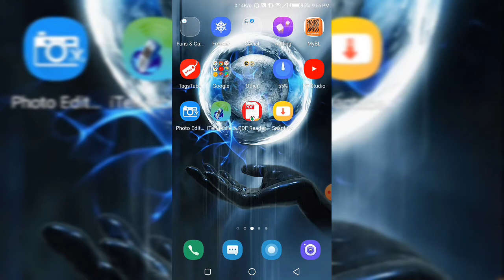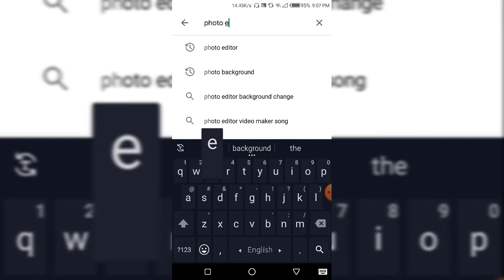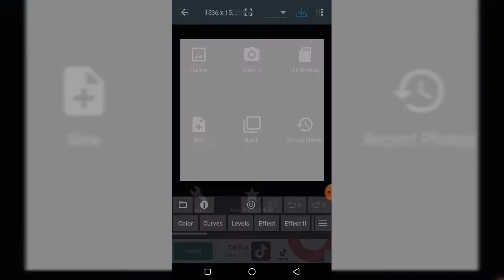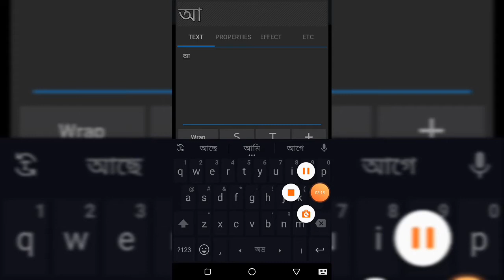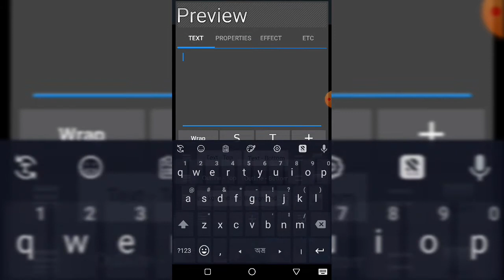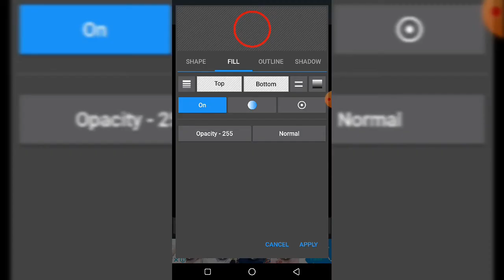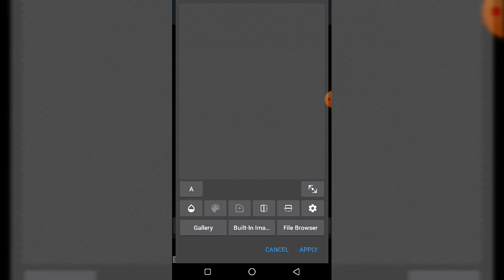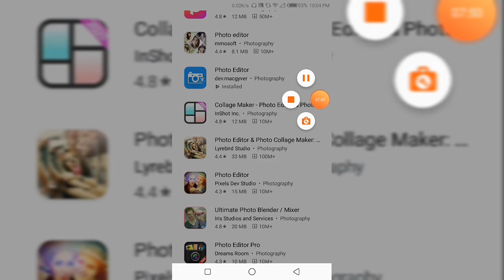মোবাইল দিয়ে YouTube logo কিভাবে বানাবেন সহজে || How to make professional logo in all Android Phone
how to create logo for youtube,
কিভাবে লোগো বানাবো,
android make a logo,
make a logo,
Logo create,
Channel logo size,
Make channel logo,
Make channel logo on Android Phone,
Bangla tutorial,
Bangla Channel,
Alamin Tips360,

আমি এখানে আপনাদের শেখানোর চেষ্টা করেছি কিভাবে আপনারা খুব সহজে মোবাইল দিয়ে  নিজের নামে ringtone বানবেন,সেটা আবার কেনো রকম কষ্ট ছাড়া,নিজের নাম এ তৈরি করুন বাংলা রিংটোন,

Like| Comment|shears

এই ভিডিও টি ভালো লাগলে প্লিজ, লাইক,শেয়ার,আর কমেন্ট করতে বুলবেন না,

ধন্যবাদ ভিডিও টি দেখা